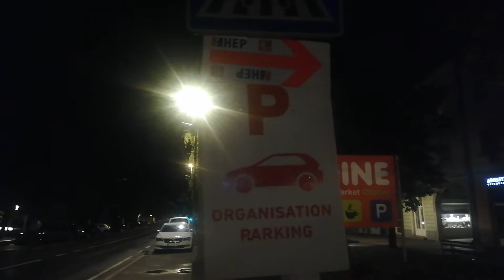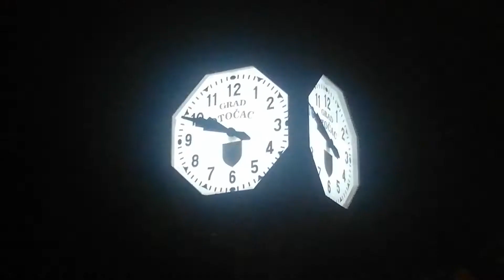Sve je spremno za sutra jedan dio ograde stavljen sutra jos ce doci jedan dio ograde i sponzori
Sve je spremno bina je tu ograda jedan dio stavljen jos sutra slijedi prije utrke stavit sponzore i reklame i ogradu zavrsit, i traku preko polja, eto sutra ce svi cuti za Otočac za jedan mali gradic u Hrvatskoj u Licko senjskoj zupaniji.  Napominjem ko nije vidio prosli video cesta kralja Zvonimira ce bit zatvorena za sav promet i Špilnik i cesta kroz mjesto Čovići sve do Zadra od 07 ujutro do 16 : 00 popodne. Iziđimo sutra iz kuća i podrzimo ovu utrku to njima trkacima puno znaci potpora